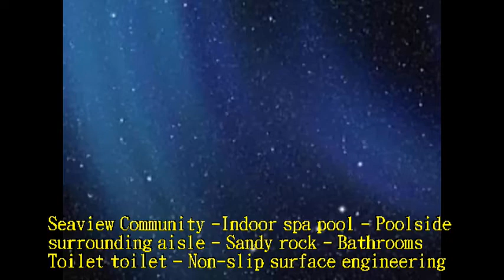549 Seaview Community Indoor spa pool Poolside surrounding aisle Sandy rock Toilet toilet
温室水垢清除,泳池水垢清除,晶化美容,抛光研磨,防滑商品,止滑商品,镀锌板防滑,镀锌板止滑,镀锌铁防滑,镀锌铁止滑, Anti Skid Tape,防滑劑大面積施工用-兔毛刷組+清潔桶+兩段式伸縮桿, Anti Slip Tread Tape,清潔桶(佈腊桶), Anti Slip Treads,35cm清潔兔毛刷組,Non Slip Stair Tread,35cm 兔毛套, Safe Step Hazard Tape,德國UNGER安佳 袋裝兔毛洗窗器WC35, Anti Slip Stair Tread Panels,德國UNGER安佳-洗窗粗兔毛套WS35, Anti Slip Stair Nosing,2米2節鋁合金伸縮桿,anti slip sticker,防滑劑小面積施工用-美國3M專業握把清潔刷組, anti-slip wet and dry separation bathroom,防滑塗料大面積施工用-9吋專業羊毛滾刷+9吋紅漆盤+2米2節鋁合金伸縮桿, 水抿石防滑,水抿石止滑,抿石子,洗石子,水抿石,洗石子防滑止滑,抿石子防滑止滑,水抿石防滑止滑,洗石子防滑,洗石子止滑,斩石子防滑,斩石子止滑,抿石子防滑,抿石子止滑,小石子止滑,小石子防滑,小石头防滑,小石头止滑,复古磁砖/仿古磁砖专用防滑剂,马赛克磁砖地面专用防滑剂,玻璃马赛克砖地面专用防滑剂,抛光石英砖/玻化砖地面专用防滑剂,水磨石地面专用防滑剂,水泥地面专用防滑剂,SP2 防滑剂,磁砖 1 号防滑剂,磁砖 2 号防滑剂,磁砖 3号防滑剂,磁砖 4 号防滑剂,磁砖 5号防滑剂,抛光石英砖 /玻化砖 3 号防滑剂,抛光石英砖 /玻化砖 4 号防滑剂,抛光石英砖 /玻化砖 5 号防滑剂,大理石 SP 防滑剂